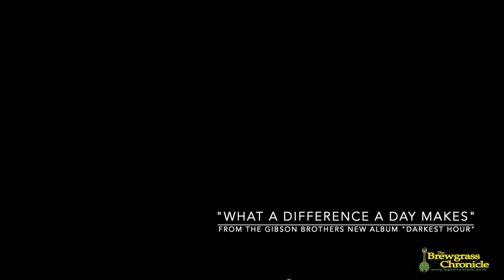A Conversation with Leigh Gibson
Leigh Gibson, of the Gibson Brothers, tells The Brewgrass Chronicle about how he and brother Eric developed their brother harmony vocal sound